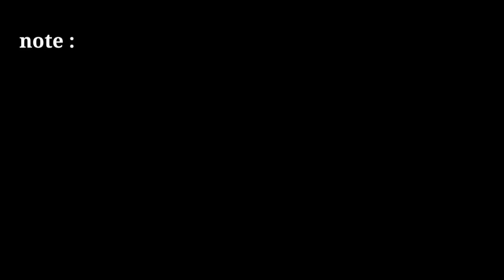no copyright breaking news green screen effect | free green screen news frame | news broadcast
news template

2021 news green screen template

green screen news studio no copyrbackground3

news channel background video no copy

news frame

news effect

4k free green screen footage news style lower third. 4 type

news green screen background nojn copyright

only tips

news green screen video 2021m